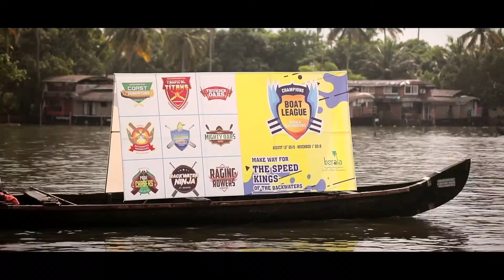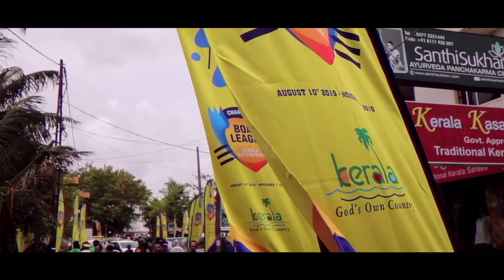Champions Boat League I Sachin I Kerala Tourism I Nehru Trophy Boat Race I 2019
Champions Boat League I Sachin I Kerala Tourism I Nehru Trophy Boat Race I 2019 I BTS I Kalamaya